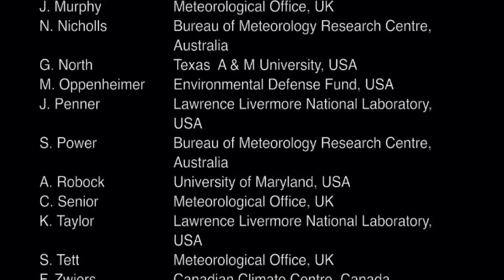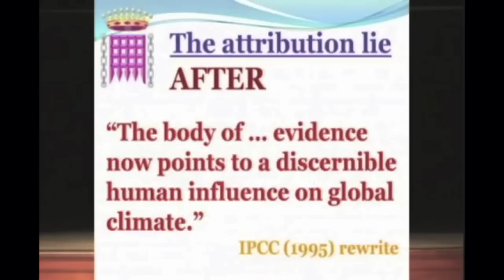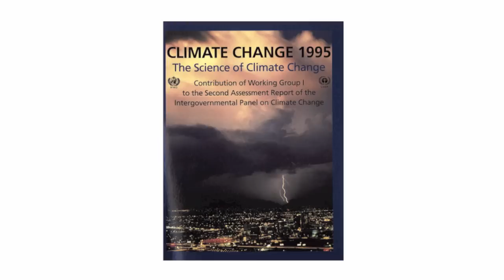06 - The 1995 IPCC Report Was Written By One Man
In this particular section of the debate Monckton makes the following claim:

"I wonder why the published version of the 1995 report - written by just one man - stated the exact opposite of the scientists' final draft, which had said five times that no human influence on global temperature was either discernible or immediately foreseeable."

I'll be going into the details of what was said into the report and the events surrounding the approval of the wording.

Unauthorized notes, ~ Ben Santer ~ The General Public: Why Such Resistance?

Wall Street Journal -- Letters to the editor: No Deception in Global Warming Report

IPCC - Working Group I: The Science of Climate Change

IPCC - Working Group II: Impacts, Adaptations and Mitigation of Climate Change: Scientific-Technical Analyses

IPCC - Working Group III: Economic and Social Dimensions of Climate Change